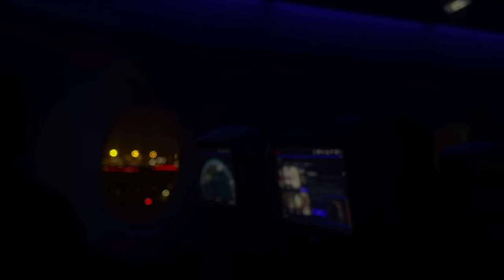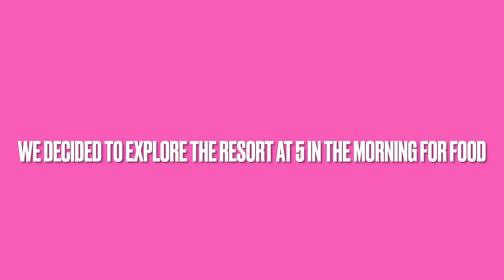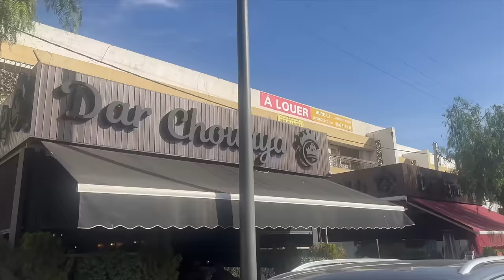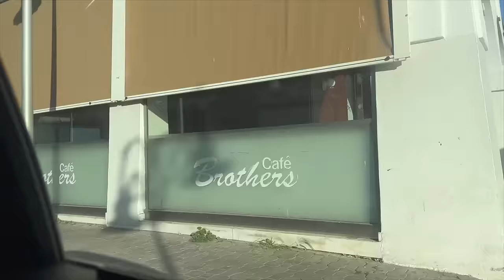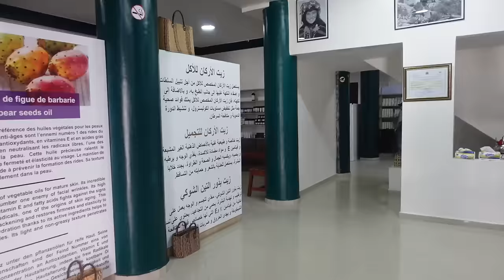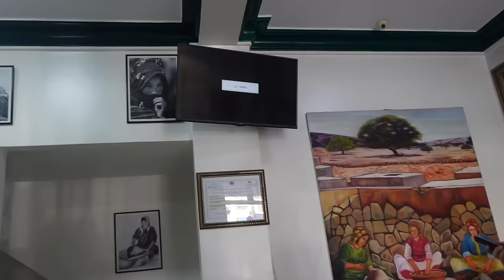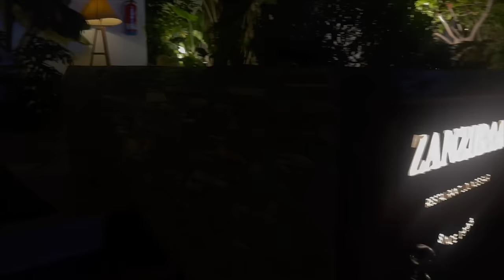MOROCCO TRAVEL VLOG PART 1: EXPLORING AGADIR, BEACHES GOING INTO THE CITY | GIRLS TRIP 🌸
Hey guys this is part 1 of the morocco travel vlog. Part 2 should be out by next week. If you have any questions be sure to let me know down below. If you are new to the channel thank you for stopping by.

( I need long storytimes, and please correct grammar thank you)

FAQS:
What is my name: Irene
Where are you from?
Houston tx
What school do you go to?
Parire View A&M university (alumna)
Age? 25
Im half nigerian/kenyan (you guys always fight over it in my comment section saying im one or the other im both 😊)
camera: sony zv1
edit: macbook imovie
Where I get my nose peircings: local beauty supply store.. sometimes shein

Transcript